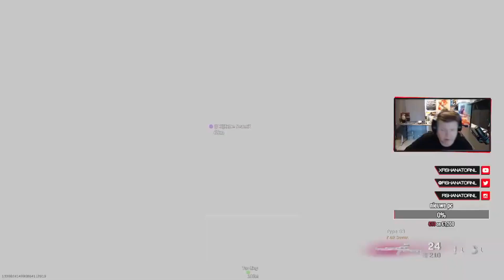CHAOS OP REBIRTH ISLAND | Warzone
LEES VOOR MEER INFO (REGELS & DONATIES):
LID worden kan vanaf 99 cent! Handig voor de leden only streams
Bij minimaal 10 euro komt het in beeld (text)

*Regels
Niet spammen en CAPSLOCK gebruiken
Blijf respectvol. Geen discriminatie/racisme
Moderators zijn de baas en vraag niet om mod.  Wij hebben er genoeg.

5% van jouw uitgave is ten gunste van mij!

Speciale dank:
(Bijgewerkt 06-06-21)

Tijn Bos: Platinum 43 maanden
Dominic Blankenzee: Silver 29 maanden
Edd just Edd: Silver 26 maanden
Geitenmix: Bronze 13 maanden
Dubbeljoe: Silver 10 maanden
Shadyboy05: Bronze 9 maanden
Sprunkie: Bronze 7 maanden
Christiena: Bronze 6 maanden
Cindy Aangenaam: Iron 6 maanden
Ewoud: Iron 6 maanden
Indestemming:  Bronze 6 maanden
Damian: Iron 6 maanden
Camille: Iron 5 maanden
NielsVisser511: Iron 6 maanden
Firgun: Iron 5 maanden
Manuel Fernandez: iron 5 maanden
Sebas: Iron 5 maanden
Alexander van Braak: Silver 5 maanden
Koert Butter: Iron 4 maanden
Stefan Dungen: Iron 4 maanden
Johnny Grinwis: Iron 4 maanden
Anko: Iron 4 maanden
Young Miracle: Iron 4 maanden
Jos: Iron 4 maanden
Gedinne Snoeijers: Iron 3 maanden
Guusiegames: Iron 2 maanden
Jan Schouten: Iron 2 maanden
Puffer: Iron 2 maanden
Mike's Content: Iron 2 maanden
Ches17: Silver 2 maanden
Sarah: Iron *Nieuw*
Yorro IV: Silver *Nieuw*
Ruben M: Iron *Nieuw*
Donaties 2021:
Bijgewerkt tot en met 06-06-21
(top10)

1. Tijn Bos: € 642,01
2. Ches17: € 151,-
3. Jordy Nawidjaja: € 133,95
4. CrazyHDGamer: € 45,-
5. YorroIV: € 43.-
6. Luc en Hoop: € 35,-
7. Sebas: € 30,-
8. Dominic Blankenzee: € 21,66
9. Jan Schouten: € 21,-
10. Wessel Verdonk: € 20,-

Donaties 2020:
Top5 (bijgewerkt 01-01-21)

1. Tijn Bos: € 766,29
2. Dominic € 247,60
3. Game2Gos: € 200,-
4. Baklap € 81,80
5. NielsVisser511 € 79,66